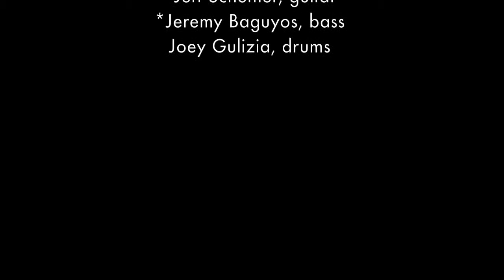"Well All Right" by Peter Madsen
"Well All Right" by Peter Madsen. UNO Faculty Showcase Recital; January 21, 2011.

ENSEMBLE:
*UNO Faculty
^Continental Trombone Quartet
+UNO student

*^Pete Madsen, trombone
^Mark Rabideau, trombone (Univ of WY)
+Cayla Gillette, trombone
Matt Erickson, trombone
^Steve Wilson, bass trombone (UT/El Paso)
*Mark Misfeldt, piano
*Jeff Scheffler, guitar
*Jeremy Baguyos, bass
Joey Gulizia, drums